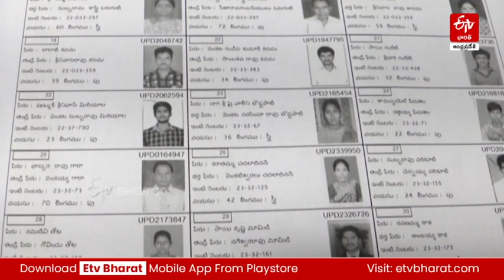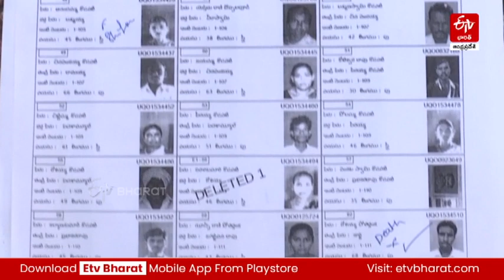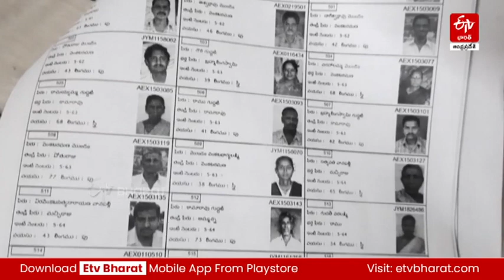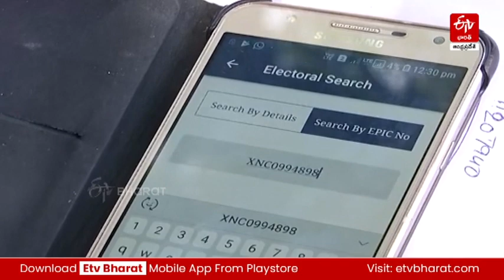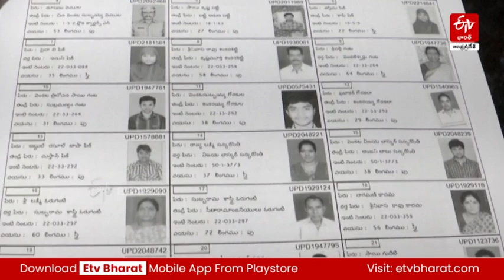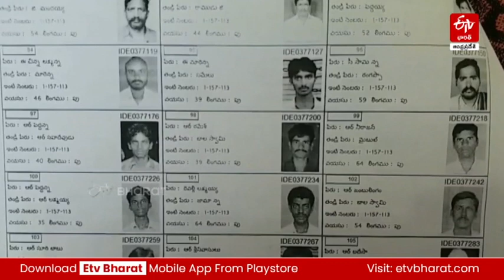ఏపీలో ఎన్నికల గురించి ఎన్నికల ప్రధానాధికారి ముకేష్‌కుమార్‌|| Andhra Pradesh Assembly Election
ఏపీలో ఎన్నికల గురించి ఎన్నికల ప్రధానాధికారి ముకేష్‌కుమార్‌ మీనా కీలక విషయాలు వెల్లడి, || Andhra Pradesh Assembly Election Notification
# Andhra Pradesh Assembly Election Notification